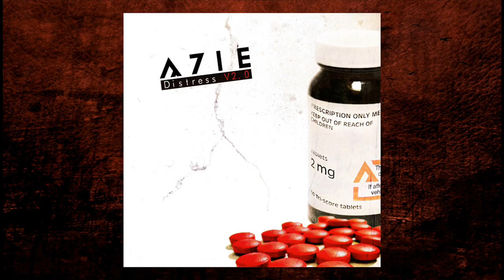A7ie - Taste Of Sorrow (Remix by Cold Therapy)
Remix released on A7ie album "Distress V2.0" (digital / exclusive edition) (2014)

➧ Check out the "Remix works" library, which contains ALL remixes done by CT in one place: